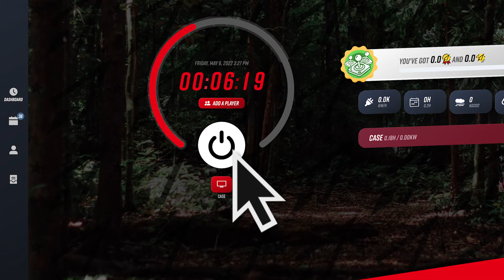𝐓𝐇𝐄 𝐖𝐎𝐑𝐋𝐃'𝐒 𝐅𝐈𝐑𝐒𝐓 𝐂𝐀𝐑𝐁𝐎𝐍 𝐍𝐄𝐔𝐓𝐑𝐀𝐋 𝐄𝐒𝐏𝐎𝐑𝐓𝐒 𝐓𝐄𝐀𝐌 🌱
Home of the best FIFA Talent in the WORLD 🌍 And maybe even the universe! 🛰️